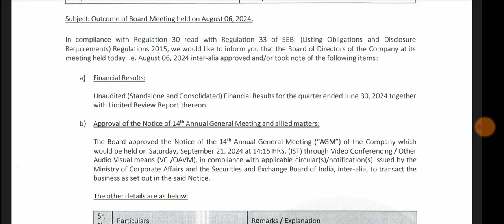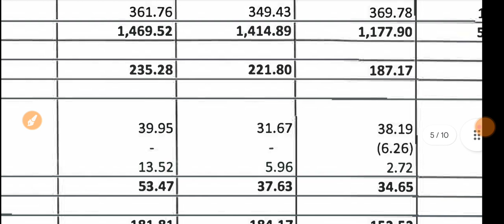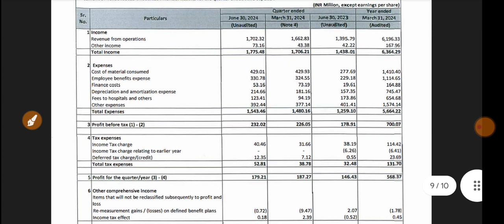Krsnaa Diagnostics Q1 Results 🔴 Krsnaa Diagnostics Results 🔴 Krsnaa Diagnostics Share News